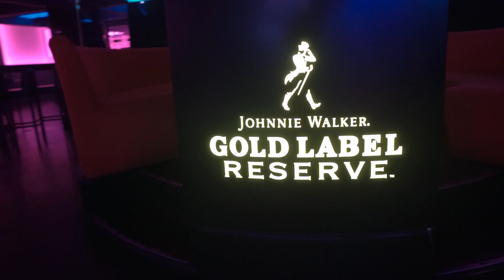Bank Klub Warszawa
Agencja Exclusive Night